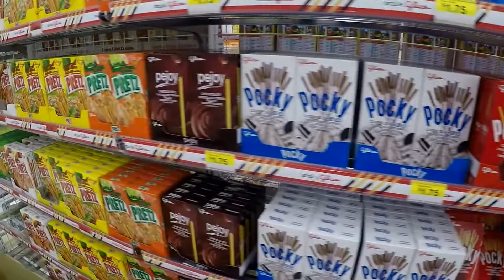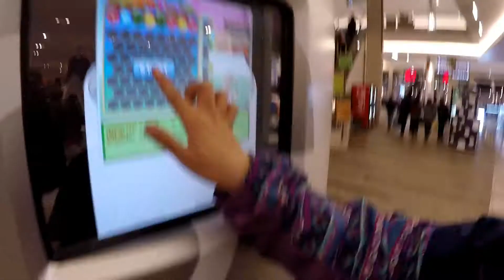Kris's 23rd Birthday | VLOG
Kris came to visit Washington to celebrate his birthday!